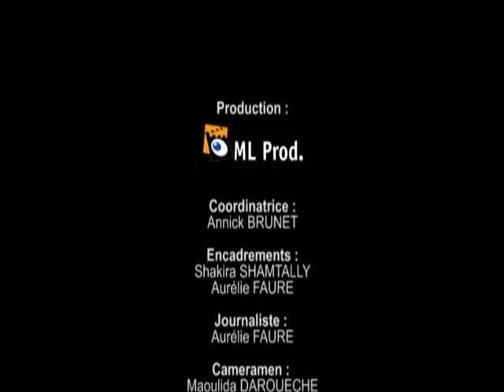ML Prod et la sécurité routière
La sécurité avant tout !
rediffusion de 2012